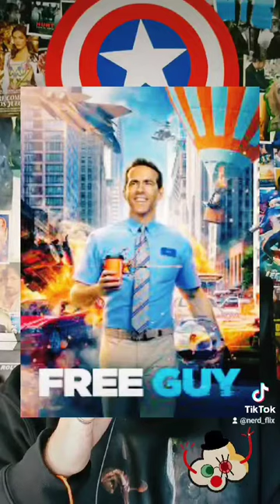Video de WhatsApp 2024 02 08 a las 19 07 17 2a99bf50